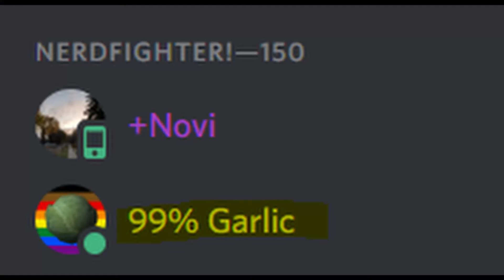August 2: 99% Garlic | Island Holiday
Hello Nerds, in this I share my holiday on the Isle of Wight with you. I hope I caught some of the beauty of the island.
Thanks to the Mods for having this amazing Project! I'm very proud to be able to participate :3

This is part of the Unofficial Nerdfighteria Discord's Secret Siblinghood 2.0 project! Check out the rest on our channel!